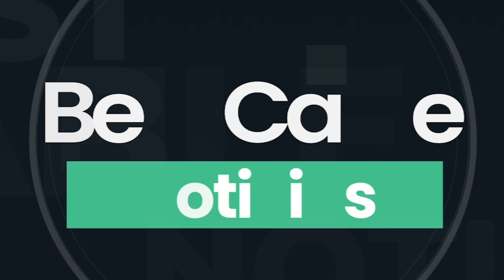Pimentel | Obras de prevención por Fenómeno El Niño sin avances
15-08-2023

Las actividades de prevención por el fenómeno  El Niño en los distritos de la región Lambayeque no tienen un gran avance. Hasta la fecha el Gobierno Central no ha transferido el presupuesto de más de dos millones de soles para la intervención en el distrito de Pimentel.

Editor: Gabriel Muro Barriga

¡No te pierdas lo hechos más trascendentales de la región Lambayeque sintonizando Best Cable Noticias! En vivo de lunes a viernes a las 8:00 p.m. solo por la cuenta oficial de Facebook y por bestTV.